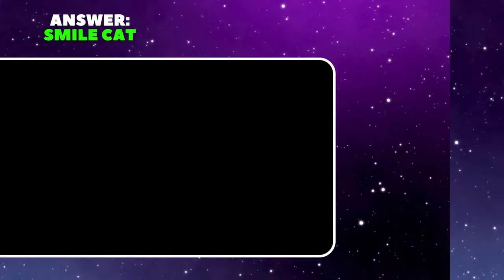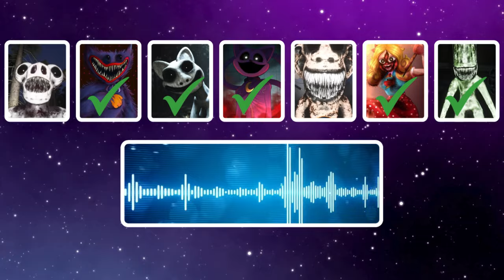Guess the monster's voice | Zoonomaly, Poppy Playtime Chapter 4, The smiling critters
Embark on a thrilling voiceover challenge as we dive into the world of Zoonomaly, Poppy Playtime Chapter 4, and encounter the eerie smiling critters. Can you guess the monster lurking in the shadows by their chilling voices? Join us in this horror game adventure filled with suspense and surprises. Let your instincts guide you as you uncover the secrets within Zoonomaly.